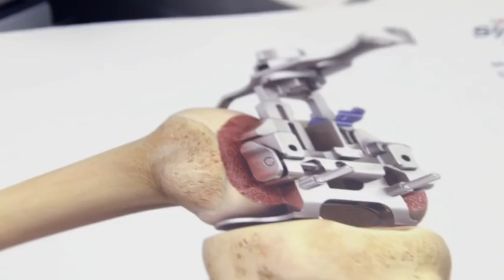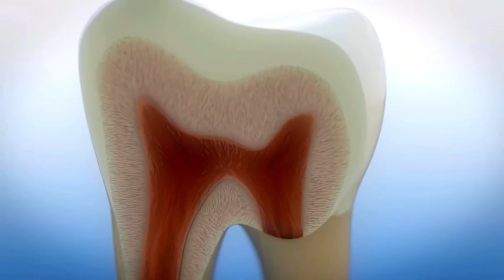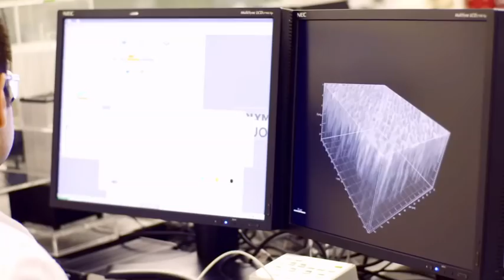Discovery Channel : Bioglass and The Human Body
Discovery Channel Short film celebrating Larry Hench's Bioglass and how it can repair bones and be used in toothpaste to treat sensitive teeth